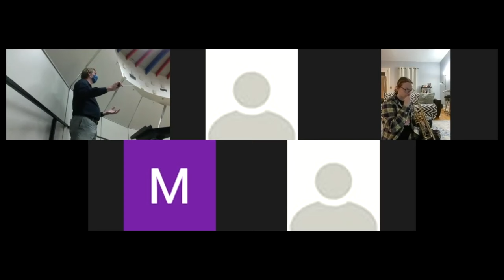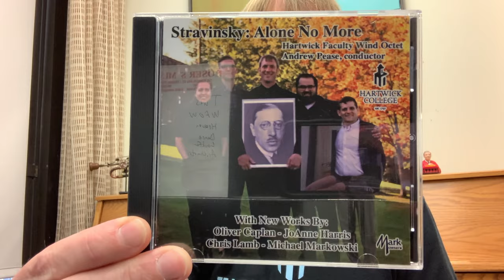Hartwick College Wind Ensemble Fall2020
The Fall 2020 performances of the Hartwick College Wind Ensemble (split into two groups -- the Tuesday Band and the Thursday Band) and the Honor Band 2020. The Honor Band this year was a completely virtual event with all participants connecting to the sessions remotely and submitting individual recordings of the repertoire. All of these groups were led by Dr. Andrew Pease, Director of Instrumental Music.

Audio/Video editing provided by Adam Fredette.